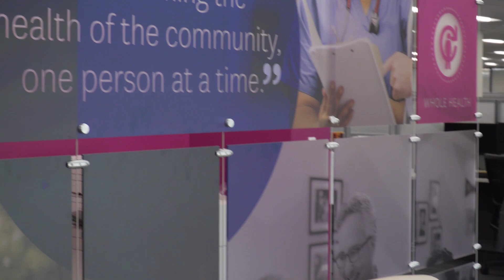Bringing our Purpose to Life: Working at Centene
What makes our company successful? Motivated, hardworking, innovative professionals like you. At Centene, your skills and enthusiasm can make a difference every day. If you're ready for a career built around serving others, join us.

Learn how you can help transform the health of our communities, one person at a time, at jobs.centene.com . You can also visit Indeed to browse Centene employee reviews.